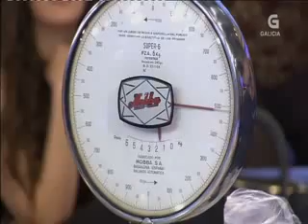Raúl En Bamboleo TVG ( Entrevista + Prueba ) 22.06.2013